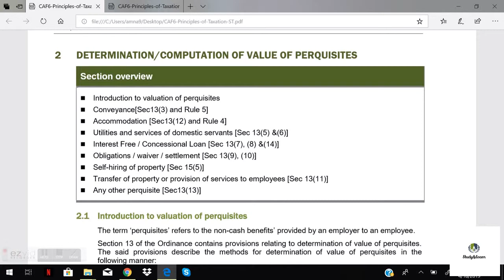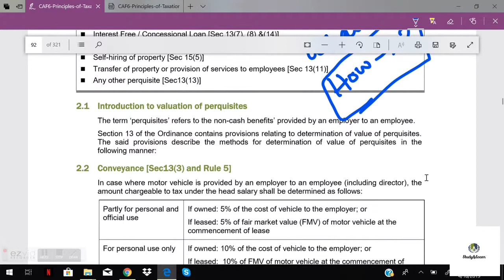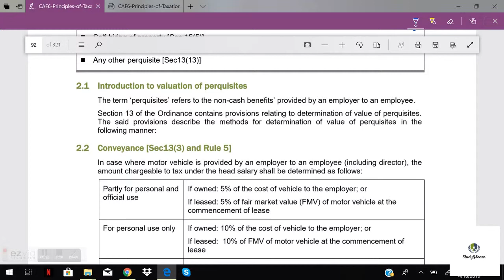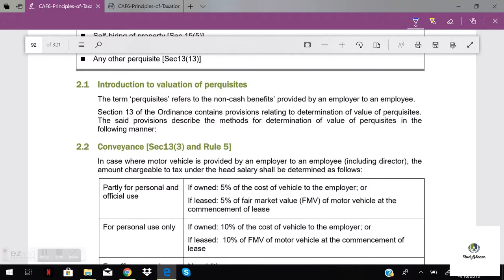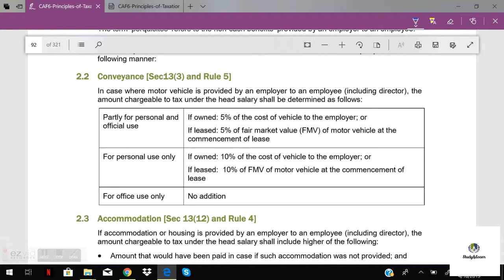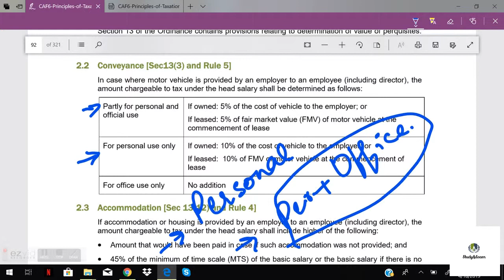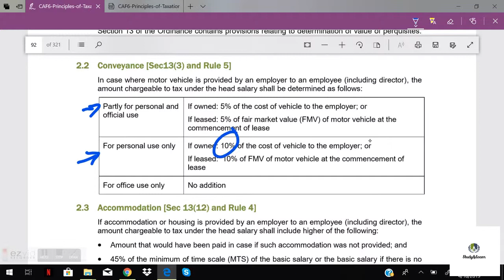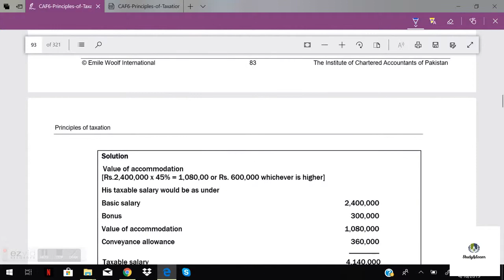Lect. # 04 : Salary : Perquisites, Conveyance Allowance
Short description about topics and some tips to memorize